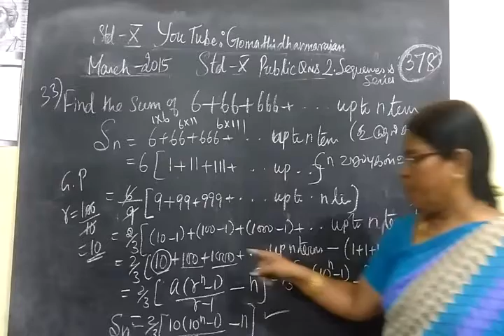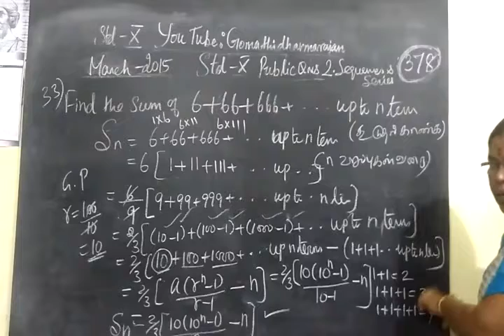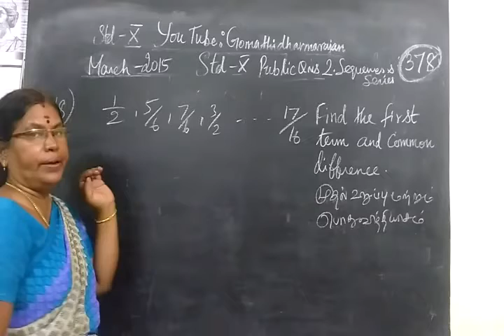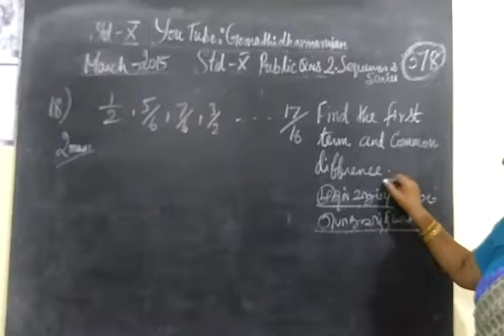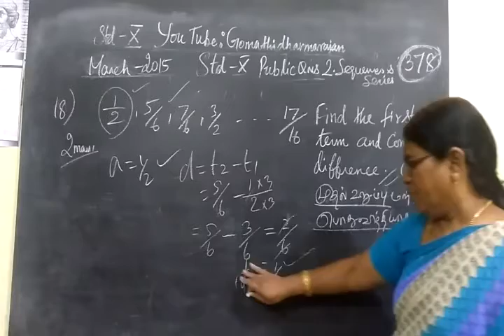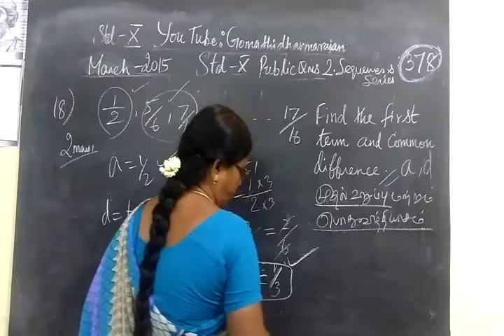10th Maths [ Part-378] 2.Seq/Ser Public qns Gomathi dharmarajan HM CBE